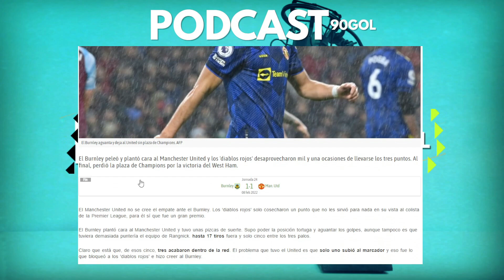Manchester United VS Burnley EMPATE 1 - 1 RAGNICK no puso a Cristiano Ronaldo titular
Gracias